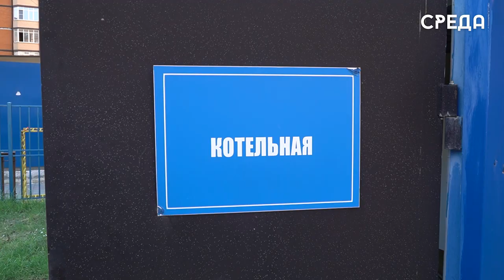Специалиста УЖКХ Каспийска проверяют подготовку образовательных учреждений к ОЗП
Коммунальные службы Каспийска активно готовятся к осенне-зимнему периоду 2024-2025. В образовательных учреждениях уже проводятся итоговые проверки по подготовке к ОЗП, которые осуществляют представители управления ЖКХ муниципалитета. Осмотр систем состоялся и в детских садах номер 34 «Капитошка» и 35 «Планета детства». Внимание специалистов нацелено на сухость подвала, изолированность труб теплоснабжения и водоотведения, состояние чердака, кровли, бойлерной котельной, электропроводки и щитовой системы.